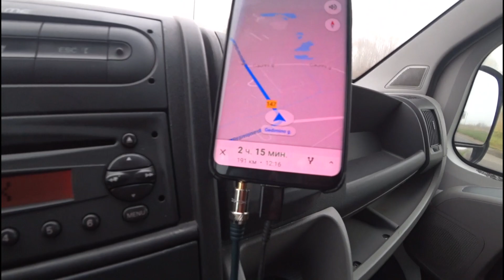#26 Калининград- Вильнюс. Загрузка на оборот. Ждем обратку.